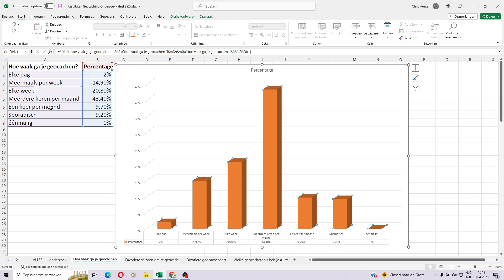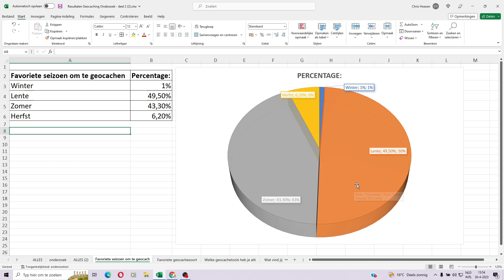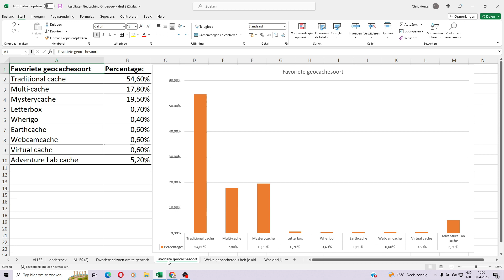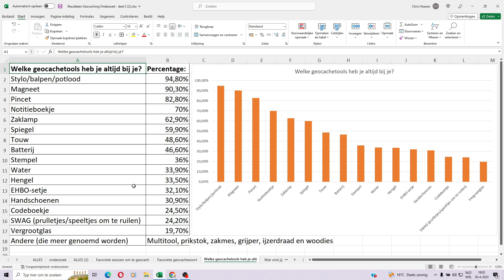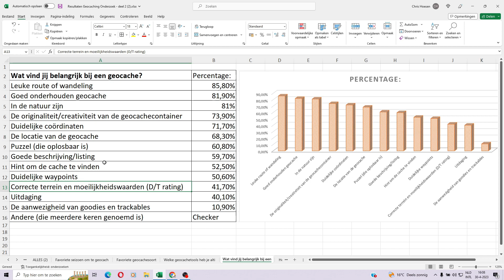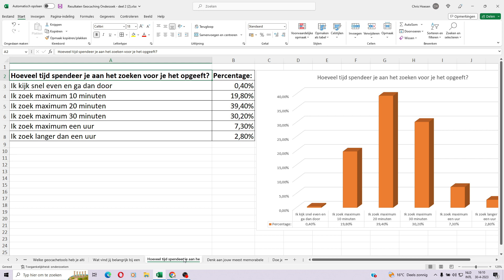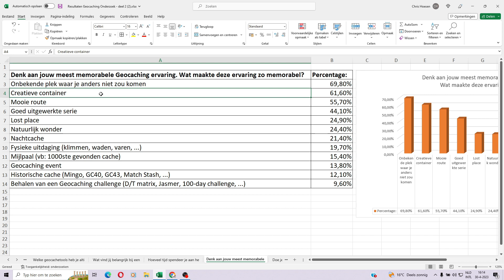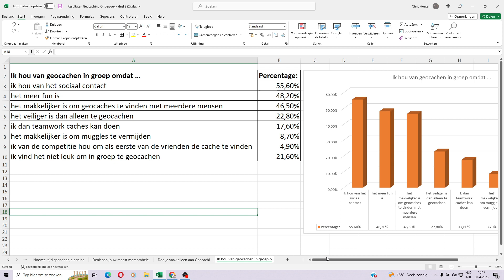GEOCACHING ONDERZOEK 2023 - Deel 2!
Ieder jaar doet Tijs van Geocachen.nl en Geocachen.be een groot Geocaching Onderzoek. Ook dit jaar in 2023 is dit weer gebeurd. En daarmee deden meer dan 1500 geocachers mee!! Tijs heeft ons gevraagd om de resultaten hiervan bekend te maken! En natuurlijk willen wij dat!
Hier is het 2e deel van de resultaten! Heb jij ook meegedaan? Wij zijn benieuwd!

Ben jij al geabonneerd? Doe dit dan even! Een duimpje omhoog waarderen wij enorm en klik op het 'belletje'. Dan krijg je automatisch een berichtje als er weer een video van ons online staat! :)